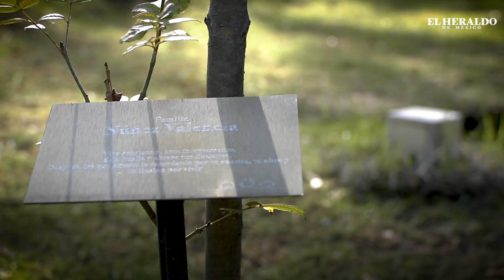Cementerio ecológico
Desde hace siete años el cementerio ecológico poblano ofrece sus servicios en la reserva natural de Flor del Bosque, un sitio de encinos y el único pulmón con el que cuenta la ciudad.